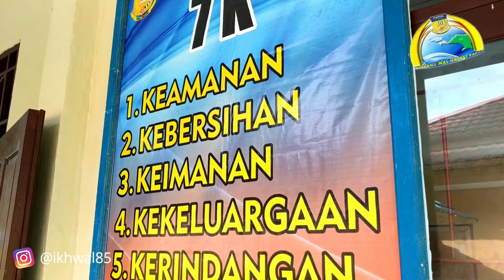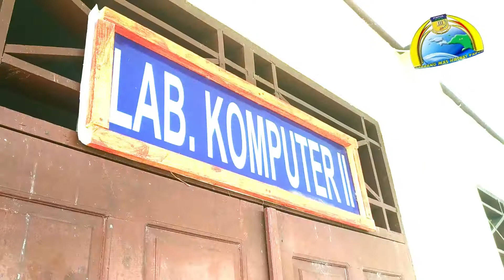Gerbangmas Hasrat Papua | SMK Negeri 1 Supiori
Implementasi Program Khusus Gerbangmas Hasrat Papua Bidang Pendidikan tahun 2018

Kegiatan pengadaan Pakaian Seragam untuk murid SMK Negeri 1 Supiori. Pelaksanaan pembagian pakaian seragam baru dapat dilaksanakan pada bulan Januari 2019.

Catatan :
Video ini merupakan tayangan extended (Liputan Khusus) dari rangkaian kegiatan Pendampingan Program Khusus Gerbangmas Hasrat Papua dengan judul Catatan Kecil dari Pulau Rani.